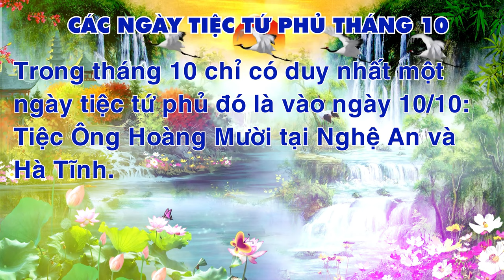Các Ngày Tiệc Tứ Phủ Tháng 10 | Quay Phim Chụp Ảnh Truyền Thống